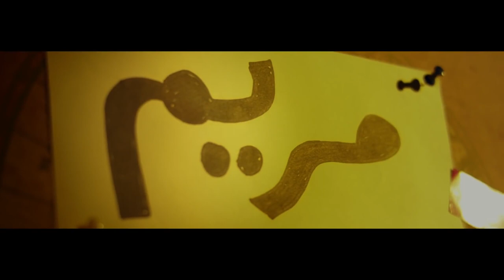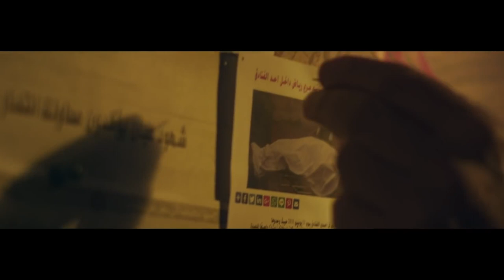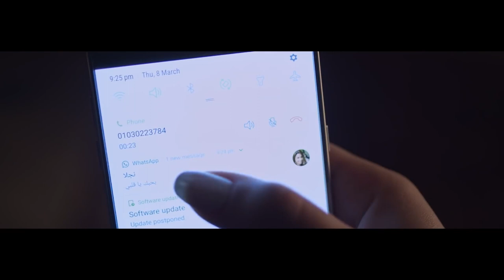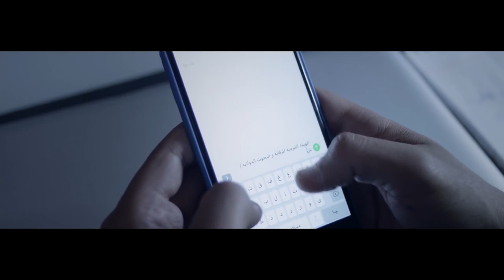عوالم خفية | المدرس شاف عصام وهو بيتحرش بالبنات فى المدرسة